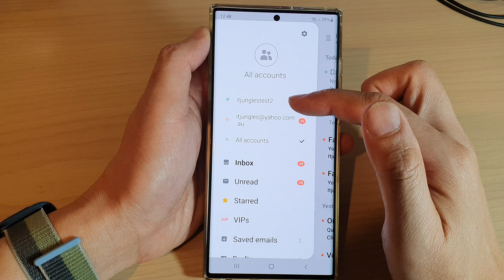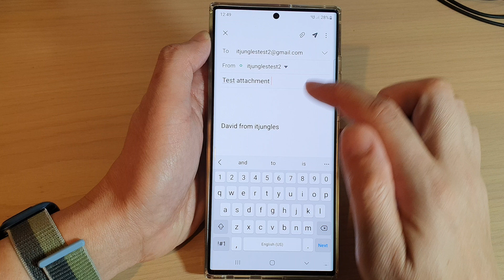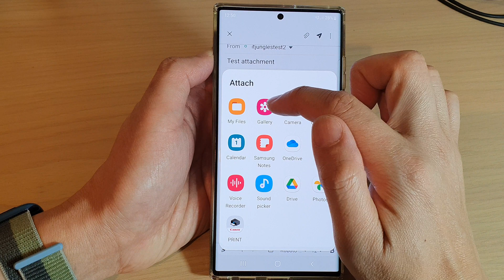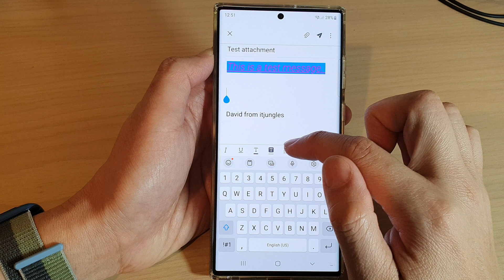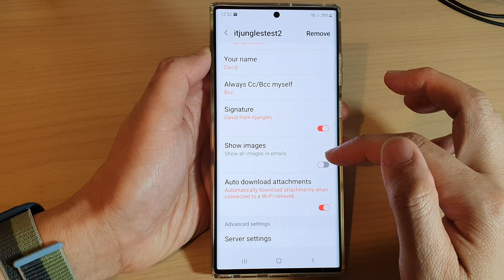Galaxy S22/S22+/Ultra: How to Send Or Compose A New Email In Samsung Email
Learn how you can send or compose a new email in Samsung Email on the Samsung Galaxy S22 / S22+ / S22 Ultra.